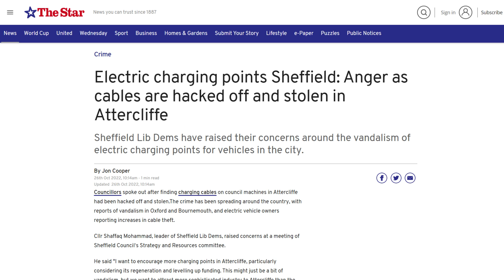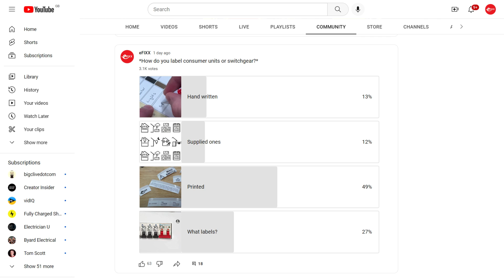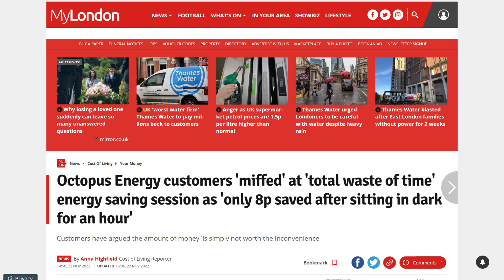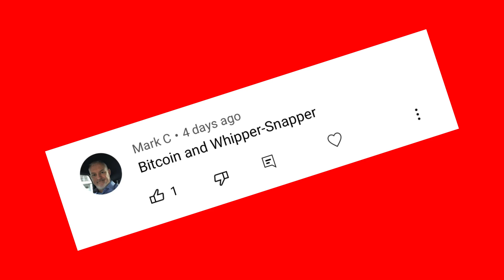Thieves are STEALING solar panels and EV cables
Prosecutors charge both a building firm and a local authority over the death of an electrician in a storm…

Criminal gangs target solar panels and EV chargers as energy prices soar…

… and we meet the dad who’s banned his family from using electricity…

…he’s even forcing them to wear head torches…

Welcome to Electrical News Weekly in association with Myenergi, whether you're listening in the van, on-site or down at the wholesale counter.

00:00 Electrical Industry News 28th November 2023
00:36 Council and contractor prosecuted for electricians death
01:34 Solar panel and EV cable theft
02:26 Giant Tesla battery installation
02:47 eFIXX Awards - renewables installer of the year
03:10 Electricians labelling survey
03:46 Thermomark printers from Phoenix Contact
04:00 Octopus Energy reduction scheme falls flat
05:18 Electricity use banned at home
06:11 Coming up this week on eFIXX - 👉 eFIXX TV

eFIXX is POWERED BY YOU: GET INVOLVED